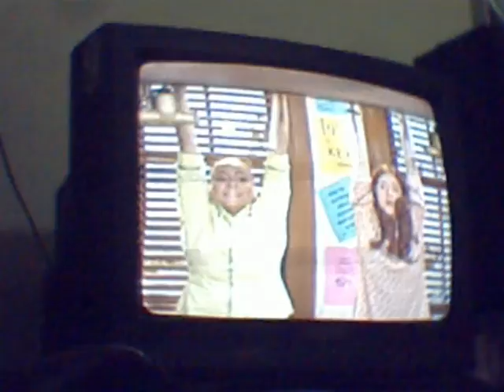Jelsea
eu gosto muito de ver esta série, é muito divertida pra quem  gosta, é sempre  bom  ver

No pricio criou Deus os céus e a terra e a terra era sem forma e vazia;  e o Espírito de Deus se movia sobre aa face do águas, e disse Deus:Haja luz. e houve luz
E viu Deus que era  boa a luz; e fez Deus separação entre a luze as trevas
E  viu Deus que era boa a luz e fez e as trevas
E deus chamou a luz dia e as trevas chamou noite
E houve tarde e manhã - o primeiro dia
E disse Deus: Haja um  firmamento no meio das águas, e haja separação entre águas e águas
Fez Deus o  firmaneto, e fez  separação entre águas que estavam debaixo do firmamento eas águas que estavam por cima do  firmamento. E assim foi